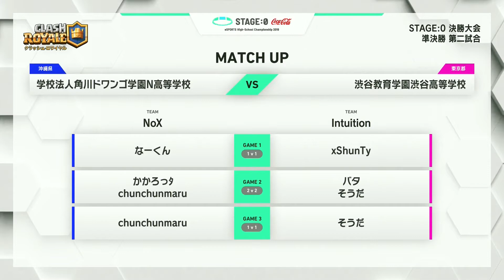🔥【高校生対抗eスポーツ大会】STAGE:0 決勝大会 クラッシュ・ロワイヤル 準決勝 第二試合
ついに決勝大会！
eスポーツで、この全く新しいステージで、日本一の座を手に入れるのはどの高校生チームか。
全国7ブロックでの激戦を勝ち抜いた強者たちが、舞浜アンフィシアターの地に集結。
世界を驚かせる才能が、この地から生まれる。
その瞬間を、見逃すな！

「STAGE:0（ステージゼロ）」は、同じ高校内のチームで日本一を争う、“eスポーツの甲子園”！
国内最大級の高校生対抗eスポーツ大会です。
第１回となる今年は、世界中でプレイされている
「クラッシュ・ロワイヤル」「フォートナイト」「リーグ・オブ・レジェンド」の３つのゲームで開催！
全国から集まる強豪校を倒し、日本一の王座に輝くのは！？